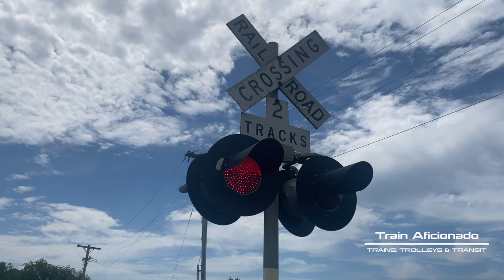Train Aficionado Vlog | Hamilton, Ohio - June 2022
Hamilton, Ohio was one the home of 6 Railroad Lines. The city is a major junction for both Norfolk Southern and CSX with its 4 active railroad lines.